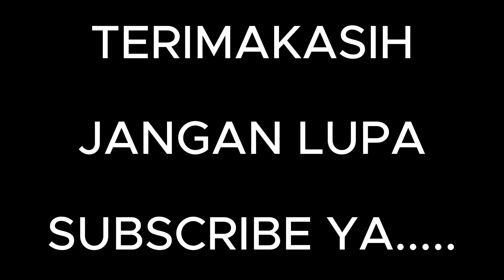Menangkap Ikan Hias Platy, Buaya Comel, Lobster, Udang Laut, Kodok, Ular Cobra, Ikan Koki, Bus Tayo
@vianimasitoys vianimasitoys Menangkap Ikan Hias Platy, Buaya Comel, Lobster, Udang Laut, Kodok, Ular, Ikan Koki, Bus Tayo